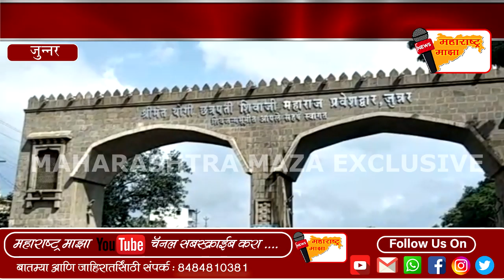ATM फोडण्याआधीच#चोरटेजेरबंद,सर्व स्तरातून होतंय कौतुक.